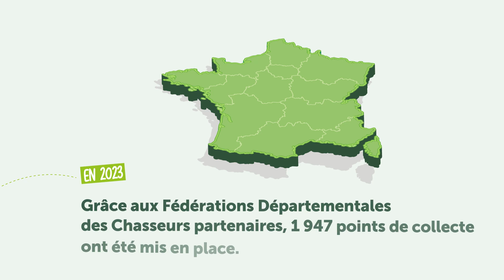Fédération des Chasseurs de Loire-Atlantique - J'aime la Nature Propre 2024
Rendez-vous les 15, 16 et 17 mars 2024 dans votre département

Que vous soyez un particulier, une association, une entreprise, une collectivité, un établissement scolaire ou tout simplement un amoureux de la nature, vous pouvez participer à J’aime la Nature Propre